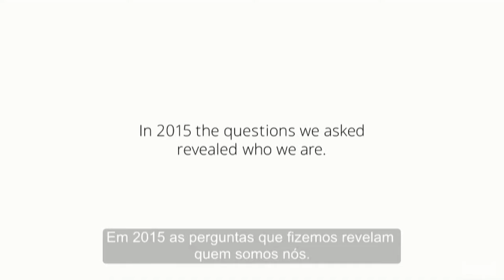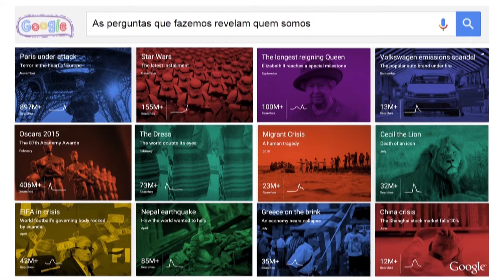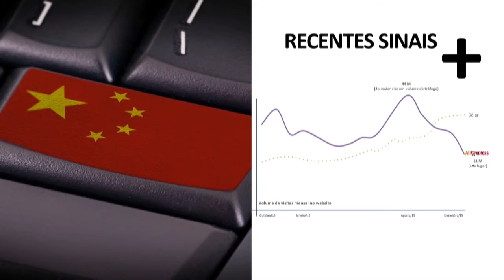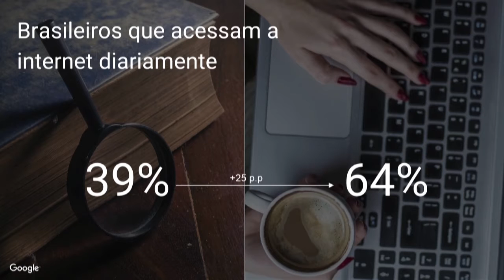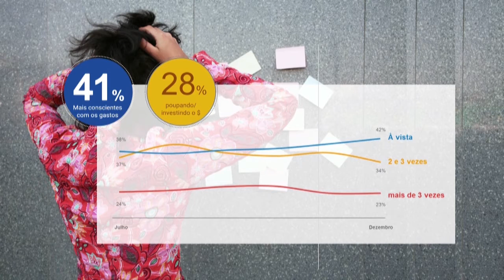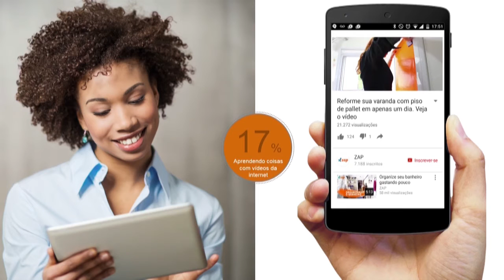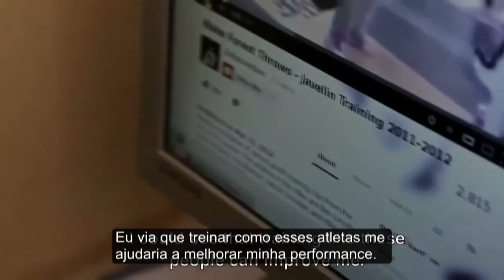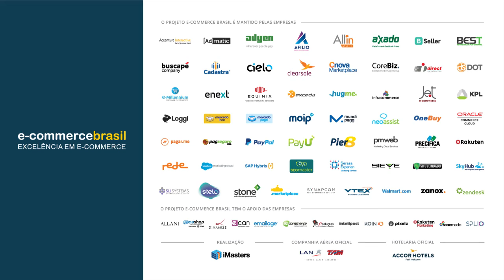Insights para alavancar as vendas usando o meio digital - Carolina Rocha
Carolina Rocha, Industry Analyst Manager Google, fala sobre Insights para alavancar as vendas usando o meio digital no Congresso E-Commerce Brasil Vendas 2016.